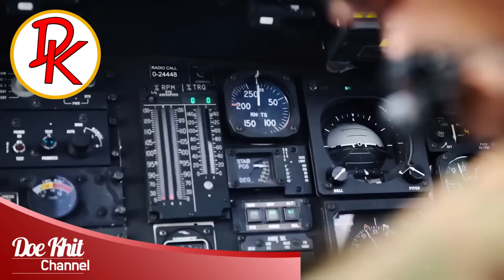မြန်မာကို လစ်လျူရှုထားပြီး ထိုင်ဝမ်ကို ကာကွယ်ချင်တဲ့ အမေရိကန် ဒီတခါတော့ အချီကြီးခံလိုက်ရပြီ